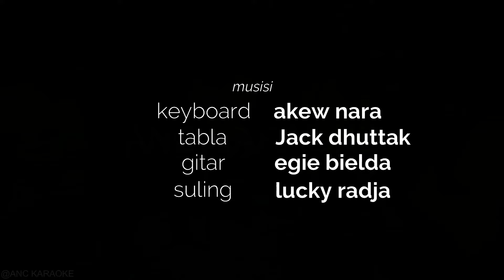TERHALANG DINDING KACA KARAOKE NADA COWOK Leo Waldy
di populerkan : leo waldy

Nada dasar : A minor

musisi :

keyboard : akew nara

tabla : jack dhuttak

gitar : egie bielda

suling : lucky radja

video editor : akew nara

music mixing : akew nara

Lyrik :

Kasih...
Mengapa masih ada
Orang yang ingin
Memisahkan cinta kita

Mungkin sebelum diriku mencintai dirimu
Kedua orang tuamu telah menjodohkan
Pilihan hatinya untuk orang lain

Sehingga kini cintaku, terhalang dinding kaca
Dirimu dapat kulihat tapi tak dapat kusentuh
Seperti kemarin kita masih berdua

Malang sungguh malang nasib cintaku
Tak mendapat restu ayah bundamu

Panasnya mentari menyinari bumi
Tapi tak sepanas, akhir cinta kita
Gelapnya dunia pada malam hari
Tapi tak segelap, hatiku yang sunyi

Andaikan ragaku dapat menembus kaca
Takkan aku biarkan orang menyentuhmu